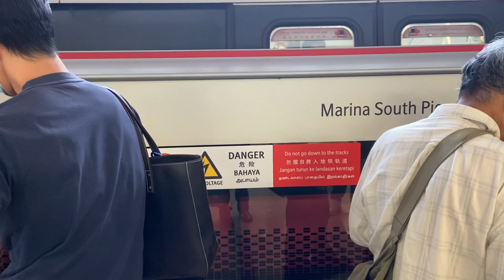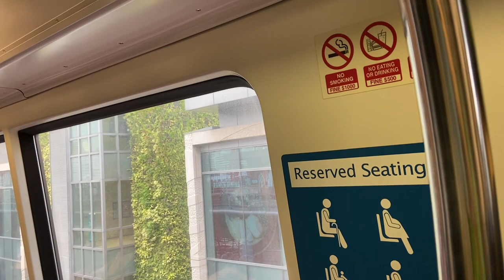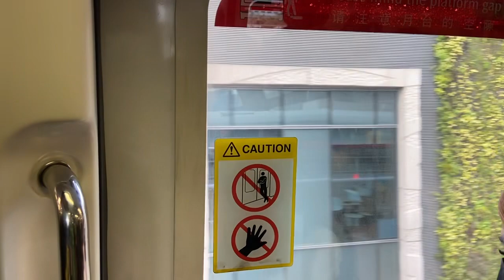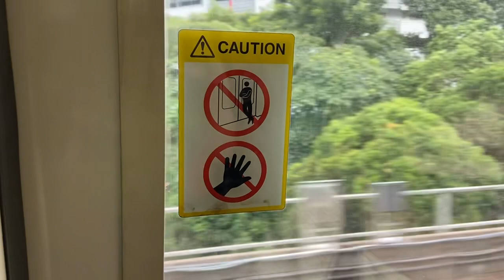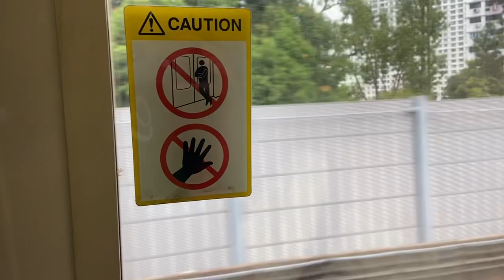(Glitchy STARIS) North South Line (C151A) NS1 Jurong East to NS2 Bukit Batok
Here we are, another NSL video originating from platform A of Jurong East

Next video plan: when CR151 debuts on 31 March 2023 (hopefully) I will film one ride on it when I’m free, depending on which line the destination will change